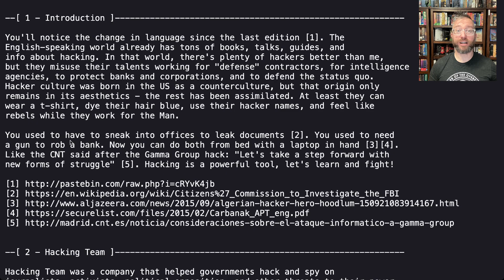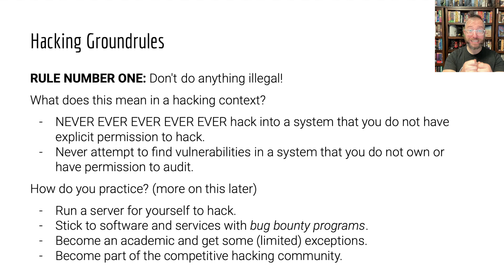Introduction: Cybersecurity Ethics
Recorded for the Spring 2025 edition of Arizona State University's CSE 365 Introduction to Cybersecurity course.